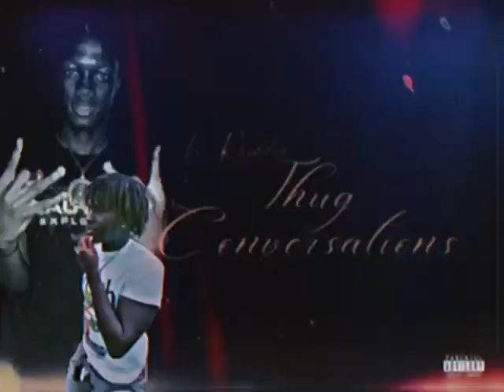Lil Keiddie- Thug Conversations Ft Gemxni (Official Audio)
Tired of this shi🖤

The Realest Wrongs ep out na Turn up 🧏🏾‍♂️